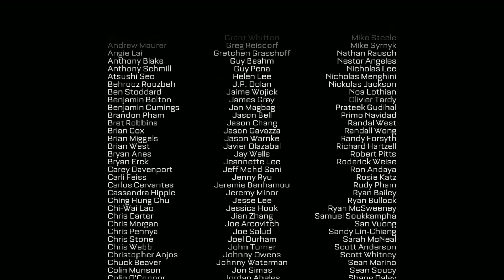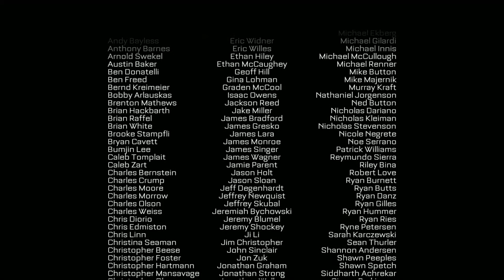Call of Duty: Advanced Warfare #14 y #15 | CAPITULO FINAL!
Muy buenas! Capitulazo final para cerrar la serie sobre Call of Duty: Advanced Warfare, donde la emocion se mantiene hasta el ultimo momento!